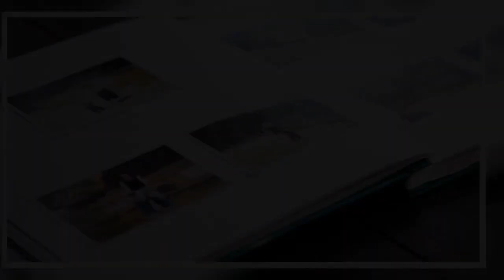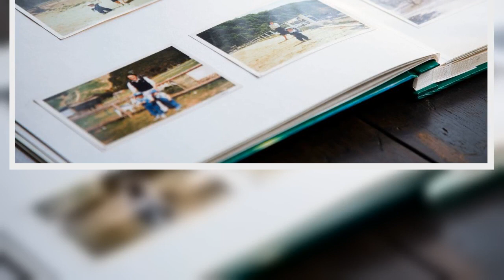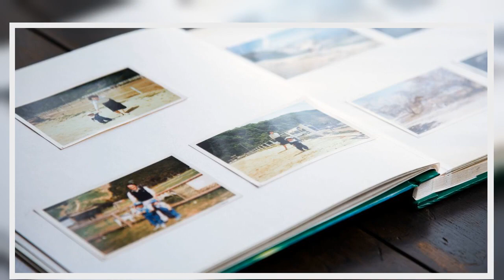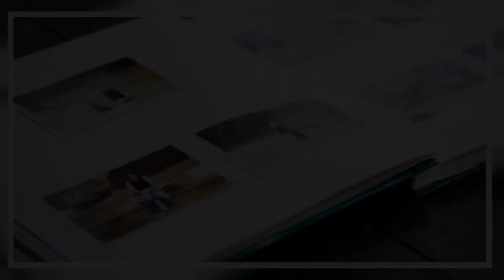Woman feels '1 billion years old' as shop worker has never heard of photo albums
Every year it feels like we're slipping further and further away from the past - and closer to a modern utopia.  Gone are the days of CD players, floppy disks, and the like - gadgets most of us use sparingly nowadays.  But in a shock to many, we might soon add photo albums to the list of pre-internet relics.  A baffled shopper claims a worker had never heard of the once-popular item - and directed her to the tech aisle - when she asked for help finding an album.  The customer, who was browsing inside a Target store at the time, said she felt '1 billion years old' after the exchange, and she's not the only one.    The encounter, shared online by Washington Post columnist Monica Hesse, stunned shoppers.  Monica tweeted: "I am in Target. I am trying to buy a photo album. I asked where they might be. Worker did not know what a photo album was. I said it was a place to keep pictures. He sent me to the tech aisle. He assumed I wanted memory to store more pictures on my phone. I am 1 billion years old."  In response, some commenters theorised the product might not be sold in Target, but others wondered if the confusion came down to the employee's age.  "This tweet made me grow 5 new gray hairs," read one reply. Someone else put: "Come back toward the pens, notebooks and art supplies. Poor little cyber kid."   "This hit home..times are changin'" thought another person.   Meanwhile, a different commenter said: "This feels like a parable for our age."  Elsewhere, an American teacher was shocked after a student accidentally called her the wrong name, but it wasn't mum.  Instead, the youngster asked for Alexa, seemingly mixing up the teacher with the tech assistant.  "Today I was called a name that I've never, ever been called before and this is how I know I'm teaching a different generation, the Gen Alphas," the educator explained on TikTok.  Stunned, commenters dubbed the mix-up 'genuinely scary'.   Do you have a story to share?